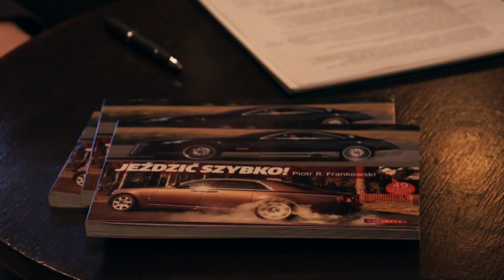Piotr R. Frankowski dla KontraTV!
Legenda polskiego dziennikarstwa motoryzacyjnego, pierwszy redaktor naczelny polskiej edycji miesięcznika "TopGear", przez niektórych nazywany "polskim Clarksonem" - Piotr R. Frankowski specjalnie dla KontraTV!

UWAGA KONKURS! Dla naszych Widzów mamy do rozdania 3 egzemplarze książki "Jeździć szybko!" z autografami autora, więcej na:

Reporter: Wojciech Piasek
Kamera: Kamil Pawlicki, Sławomir Sosiński
Montaż: Sławomir Sosiński